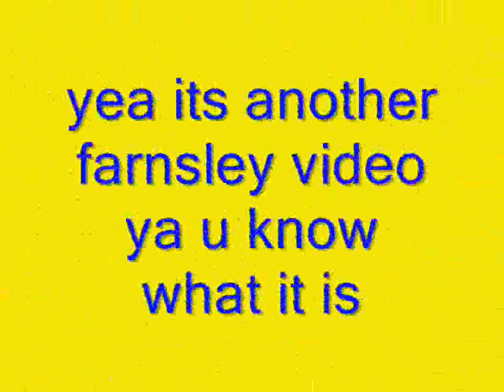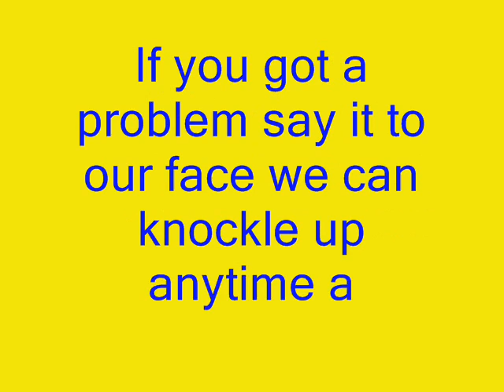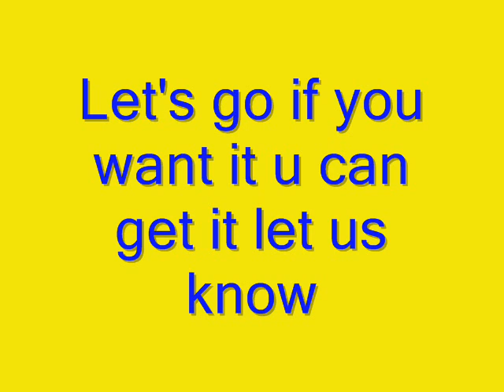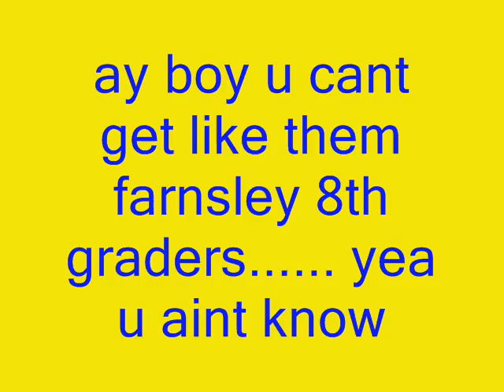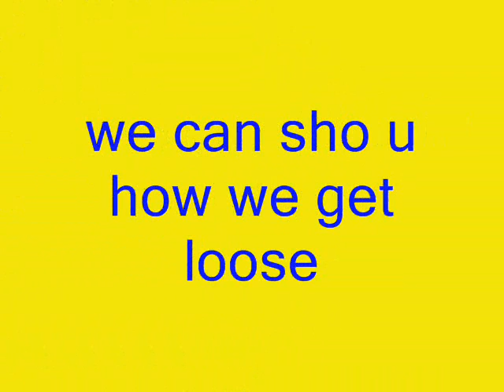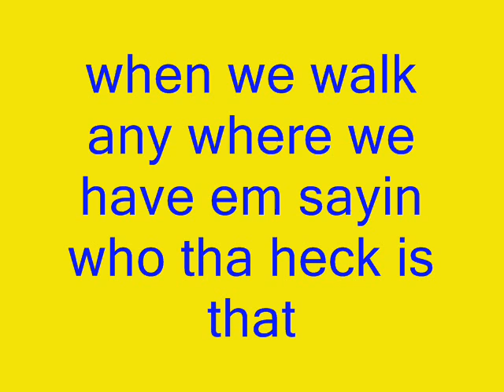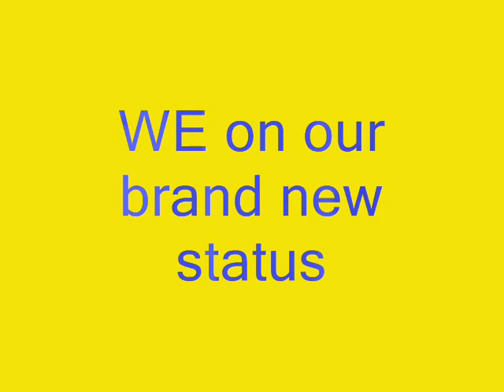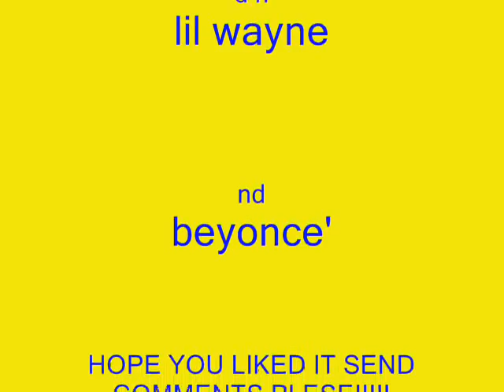farnsley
YEA WE KILLIN